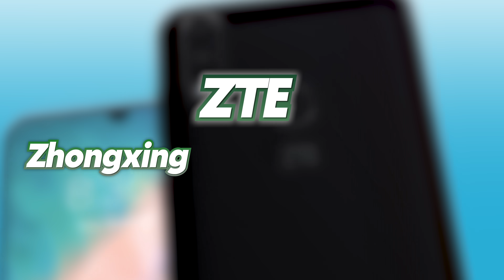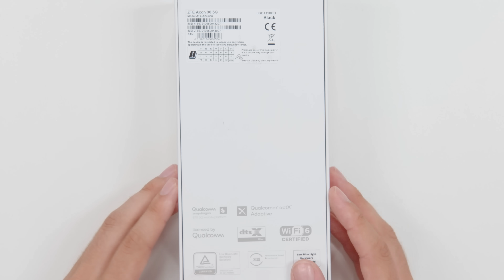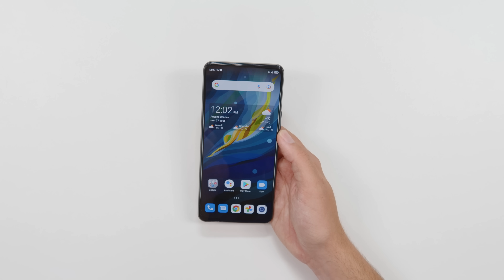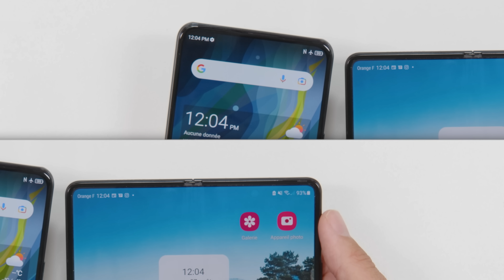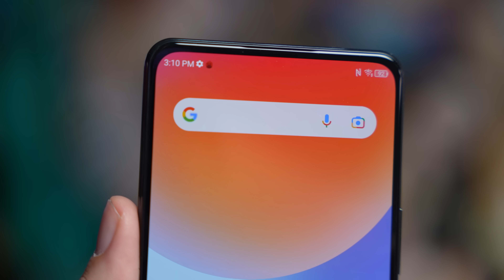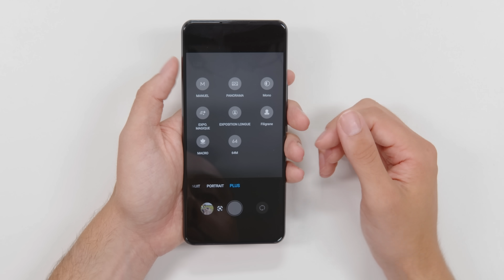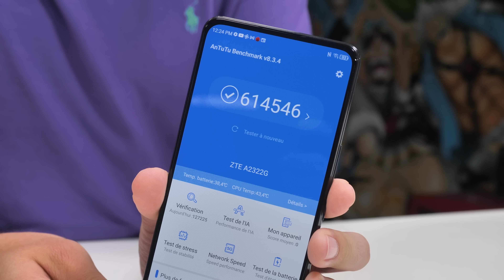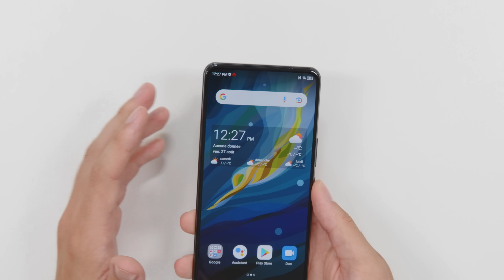Un Vrai Smartphone avec Caméra Invisible ! (bluffant)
● INFORMATION ●

► Vidéo réalisée en partenariat avec ZTE !

► Vidéo montée par Maxime GUIGRA.